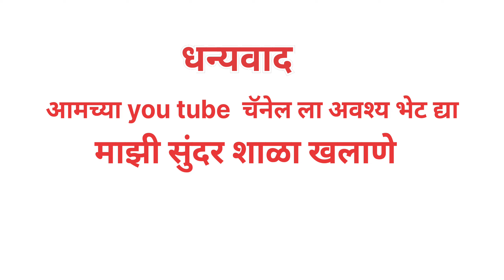पर्यावरण पूरक गणपती कार्यशाळा# z.p.school khalane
जिल्हा परिषद शाळा खलाणे येथे पर्यावरण पूरक गणपती कार्यशाळा संपन्न झाली यावेळी शाळेचे उपमुख्याध्यापक अतुल खोडके, राजेंद्र पाटील, राकेश पाटील, विद्या जाधव, कैलास वाघ व शितल चव्हाण यांनी कार्यशाळेसाठी परिश्रम घेतले.29.08.2022 सोमवार